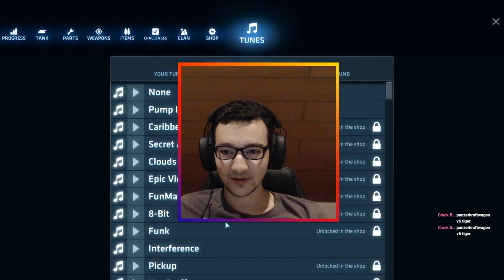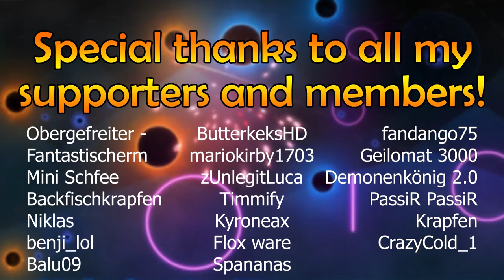DAS ERSTE COMMUNITY-QUIZ! ⭐ | Highlights Livestream 272 [Part 2]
Im zweiten Teil der Streamzusammenfassung seht ihr das erste Community-Quiz, welches von CrazyCold_1 vorbereitet wurde. Nochmals vielen Dank für die Vorbereitung und fürs Moderieren! Wollte das Quiz nicht in der Streamaufzeichnung untergehen lassen, daher kommt das nochmal als extra Video :)

Steams: Hier auf YouTube

SHELLSHOCK LIVE
Multiplayer Panzer Spiel von kChamp Games 2020